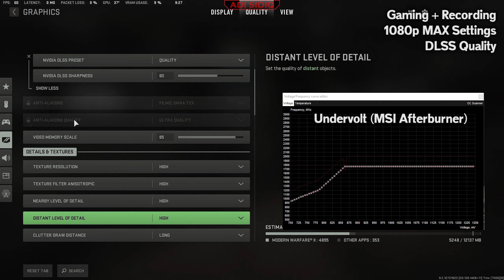Modern Warfare 2 Campaign (part 10) | RTX 3060 (undervolt) + i5 10400 | 1080p MAX settings DLSS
Call of Duty Modern Warfare 2 Campaign benchmark using RTX 3060 (undervolt) + i5 10400 in 1080P. What do you think about performance of RTX 3060 at 1080P resolution in Call of Duty Modern Warfare 2 Campaign?

Custom undervolt on MSI Afterburner
Recorded using integrated graphic in the same PC while playing the game

My PC :
- Zotac RTX 3060 Twin Edge 12GB GDDR6
- Intel Core i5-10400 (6 Cores 12 Threads)
- MSI H410M Pro
- Gamemax GP-450W 80+ Bronze
- Patriot P210 512GB SSD (OS & Programs)
- Genuine 1TB SSD (Games)
- PNY XLR8 RGB 2x16GB (2666 MHz) DDR4

00:00 Settings
00:12 Gameplay